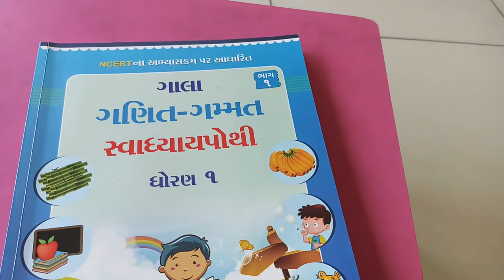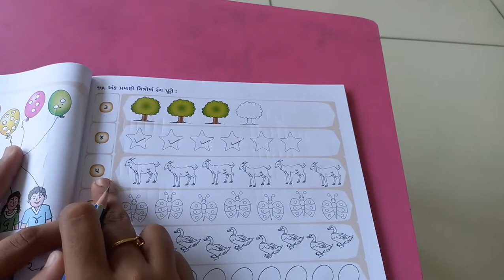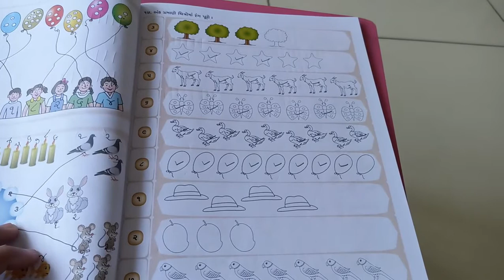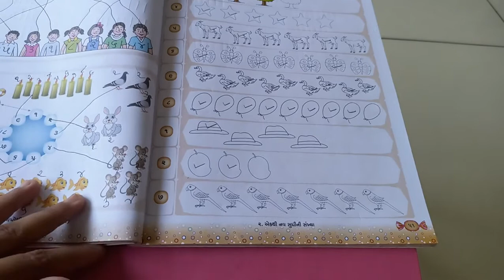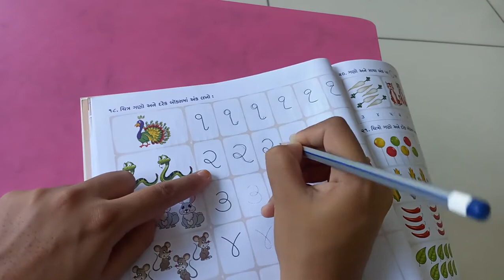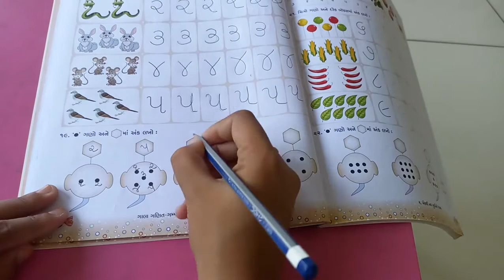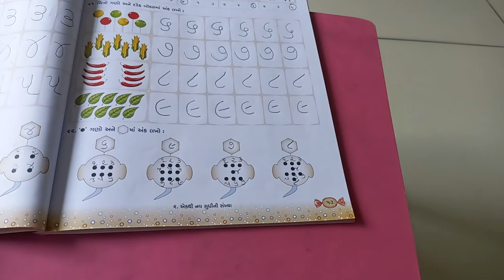ધોરણ 1 ગણિત ગમ્મત પેજ નંબર ૫૧ થી ૫૩